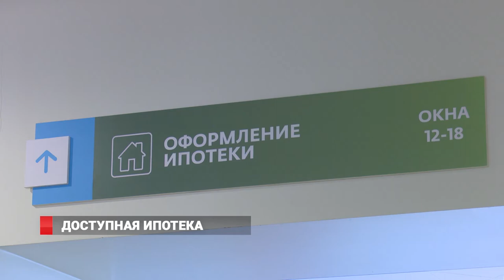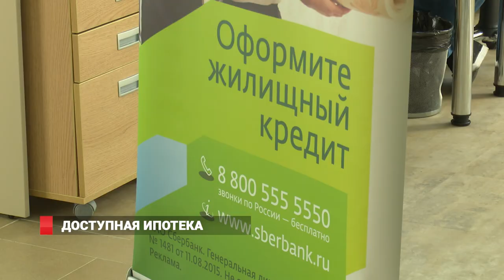Оформлять ипотеку стало проще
Многие хоть раз задумывались о приобретении своего жилья. Большую популярность в решении этого вопроса набирают жилищные кредиты. Чтобы ускорить процесс получения квартиры от момента подачи заявки, оформления кредита до долгожданного новоселья, Сбербанк открыл во Владивостоке второй центр ипотечного кредитования. А открытие совпало со снижением ставок по ряду ипотечных программ с 18 октября.